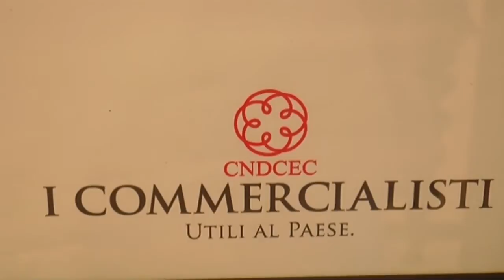ENTI; IODICE (COMMERCIALISTI): NECESSARIE REGOLE CHIARE PER LE SOCIETA’ PUBBLICHE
CASORIA - “Spesso chi amministra le aziende pubbliche incontra notevoli difficoltà nella gestione operativa, anche a seguito della difficile normativa vigente, che talvolta le considera alla pari degli enti pubblici e in altri casi, invece, imprese di diritto privato. Va poi sottolineata l’indicazione della Corte dei Conti che chiede espressamente un disegno di ristrutturazione organico e complessivo, che preveda regole chiare e cogenti, forme organizzative omogenee, criteri razionali di partecipazione, imprescindibili ed effettivi controlli da parte degli enti conferenti e dia a questi ultimi la responsabilità dell’effettivo governo degli enti partecipati. Alla luce di tutto ciò, l’ordine ha ritenuto opportuno organizzare un approfondimento tentando di individuare le risposte alle numerose lacune che emergono dall’attuale regolamentazione”. Lo ha detto Massimo Iodice, consigliere con delega alla commissione fallimentare dell’Ordine dei dottori commercialisti ed esperti contabili di Napoli Nord presentando il forum “Crisi ed insolvenza delle società pubbliche e responsabilità degli organi societari” che si è svolto nella sala conferenze della Biblioteca comunale “Mons. Piscopo” a Casoria, promosso in collaborazione con l’associazione commercialisti “Federico Caffè”.